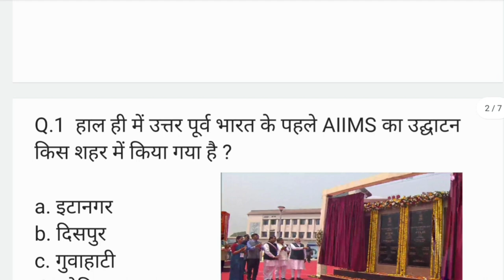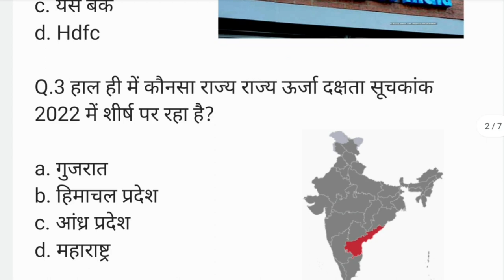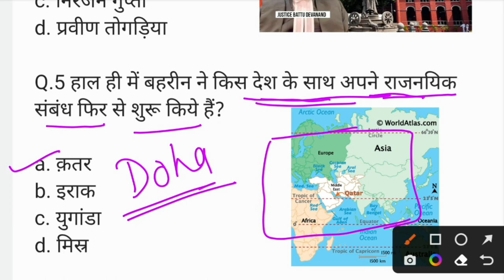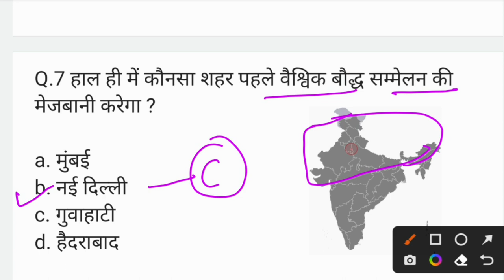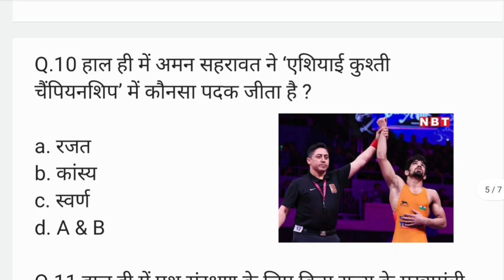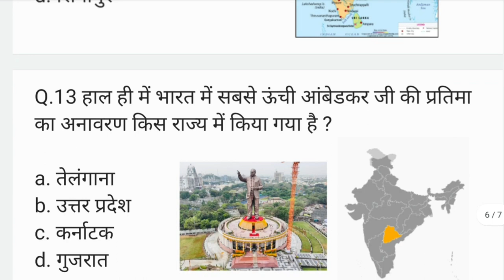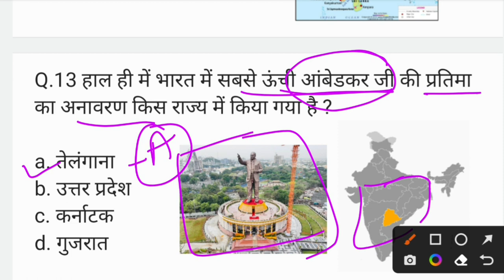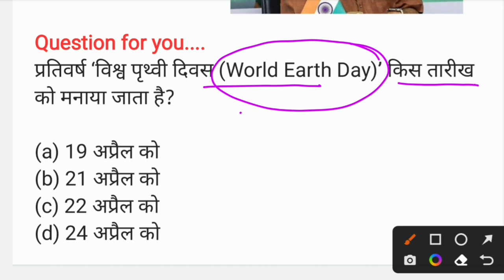25 April 2023 Current Affairs | Daily Current Affairs | Current Affairs In Hindi | Critical Study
25 April 2023 Current Affairs | Daily Current Affairs | Current Affairs In Hindi | Critical Study

Critical Study